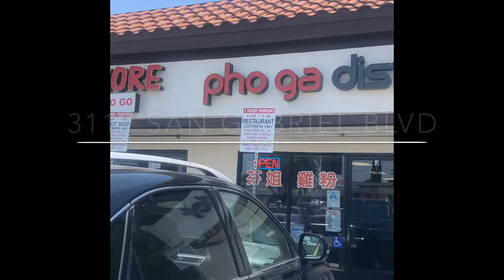Pho Ga District- Traditional Vietnamese Food reviewed by June from UTCLFOOD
Pho Ga District is located in San Gabriel Valley just east of Downtown LA. June had the Vietnamese Chicken noodle soup and in her words “superb and extremely tasty” She is extremely picky about here food but this was a winner today.

Thank you June for your contribution for our YouTube channel.

If you like to see more make sure you